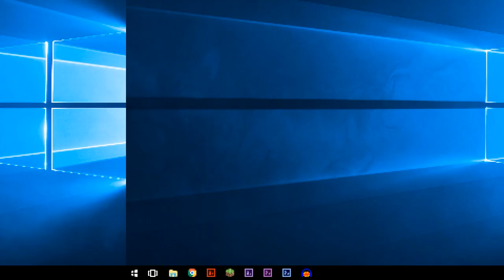Rivals of Aether: Home Run Contest (Muno) as Toadette (4251 m)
You can download Toadette below.

You can download Home Run Contest below.